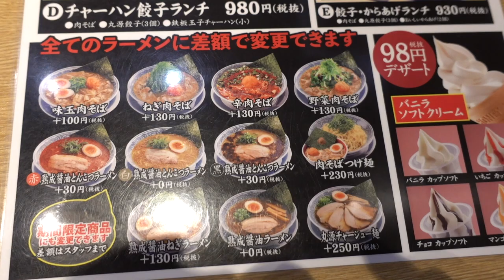【丸源ラーメン】＃12 大好きな熟成醤油ラーメンと鉄板チャーハンセットを食す ＃960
季節限定の台湾ラーメンを食べようと思い入ってメニューを見たらこれを注文していました・・・・